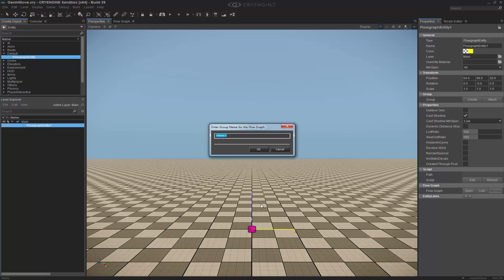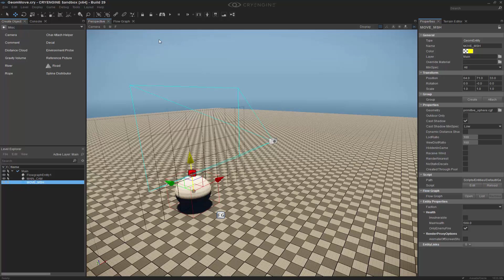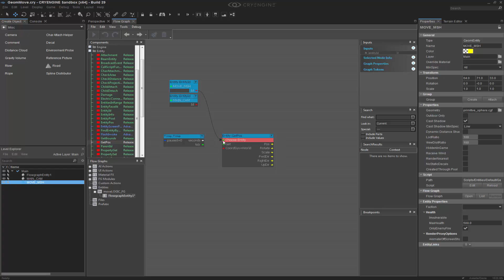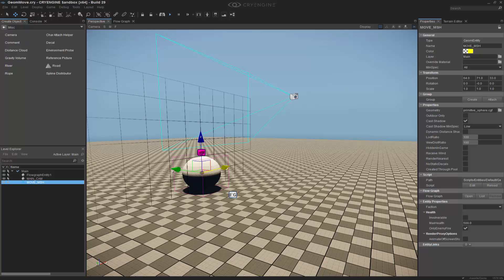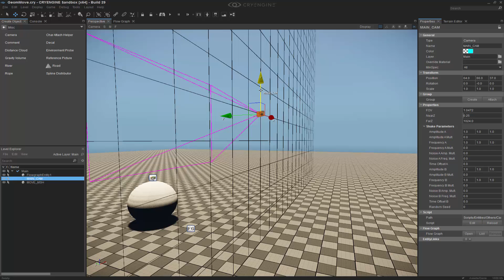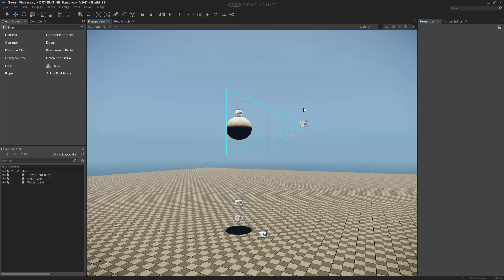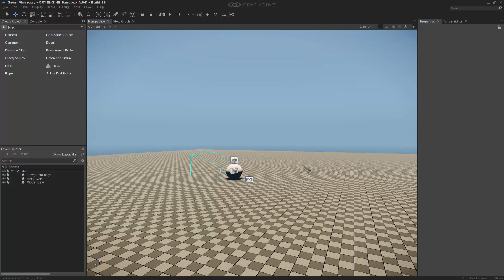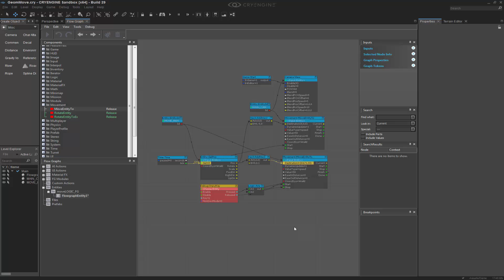How to bind inputs to actions in CRYENGINE | Game & Level Design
In this lesson we cover how to use input nodes to drive the vector movement of a geom entity. We then explore how to extend this same practice to a camera and then force the view on game start. With these basic concepts most games can be reproduced.

CRYENGINE - The most powerful game development platform is now available to everyone. Full engine source code. All features. No royalties. No obligations. No license fee.